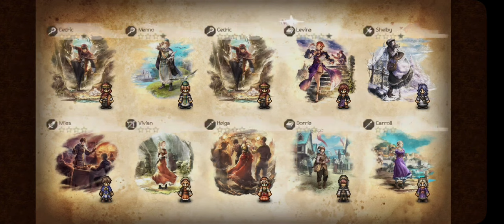Octopath Traveler COTC A Pull For Levina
Levina is here!